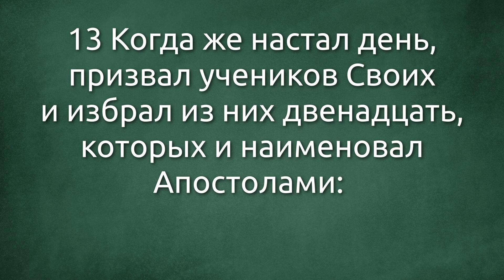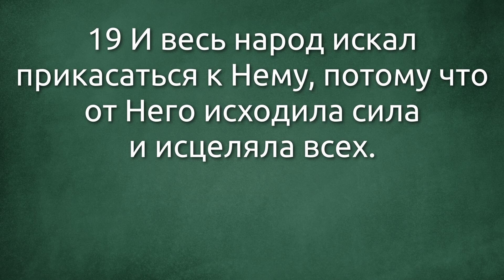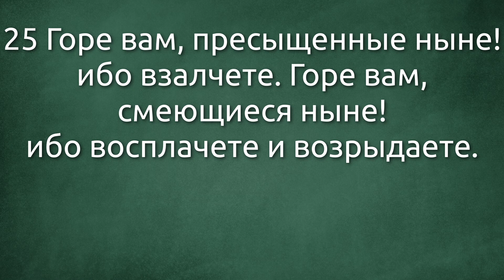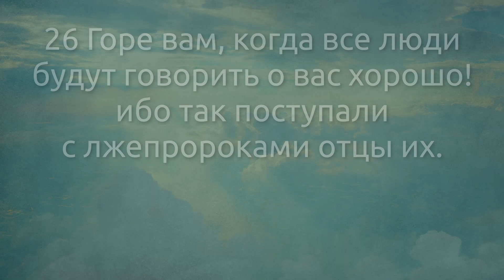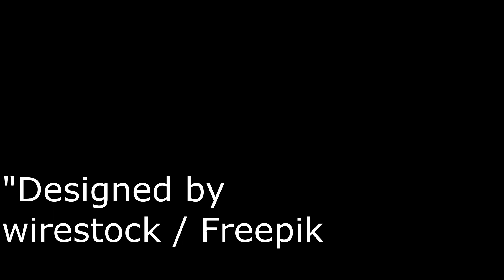СЛОВО БОЖИЕ. Тихое время с ЖЖ. [Евангелие от Луки 6:12–26] Избрание Апостолов (21.01.2022)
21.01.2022, Тихое время с «Живой Жизнью»:

Евангелие от Луки 6:12–26
12 В те дни взошел Он на гору помолиться и пробыл всю ночь в молитве к Богу.
13 Когда же настал день, призвал учеников Своих и избрал из них двенадцать, которых и наименовал Апостолами:
14 Симона, которого и назвал Петром, и Андрея, брата его, Иакова и Иоанна, Филиппа и Варфоломея,
15 Матфея и Фому, Иакова Алфеева и Симона, прозываемого Зилотом,
16 Иуду Иаковлева и Иуду Искариота, который потом сделался предателем.
17 И, сойдя с ними, стал Он на ровном месте, и множество учеников Его, и много народа из всей Иудеи и Иерусалима и приморских мест Тирских и Сидонских,
18 Которые пришли послушать Его и исцелиться от болезней своих, также и страждущие от нечистых духов; и исцелялись.
19 И весь народ искал прикасаться к Нему, потому что от Него исходила сила и исцеляла всех.
20 И Он, возведя очи Свои на учеников Своих, говорил: блаженны нищие духом, ибо ваше есть Царствие Божие.
21 Блаженны алчущие ныне, ибо насытитесь. Блаженны плачущие ныне, ибо воссмеетесь.
22 Блаженны вы, когда возненавидят вас люди и когда отлучат вас, и будут поносить, и пронесут имя ваше, как бесчестное, за Сына Человеческого.
23 Возрадуйтесь в тот день и возвеселитесь, ибо велика вам награда на небесах. Так поступали с пророками отцы их.
24 Напротив, горе вам, богатые! ибо вы уже получили свое утешение.
25 Горе вам, пресыщенные ныне! ибо взалчете. Горе вам, смеющиеся ныне! ибо восплачете и возрыдаете.
26 Горе вам, когда все люди будут говорить о вас хорошо! ибо так поступали с лжепророками отцы их.